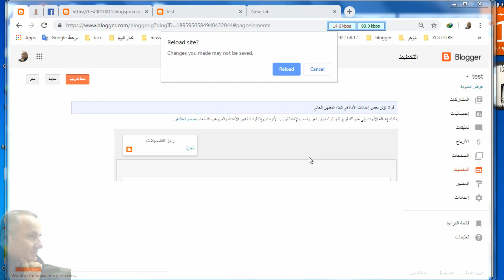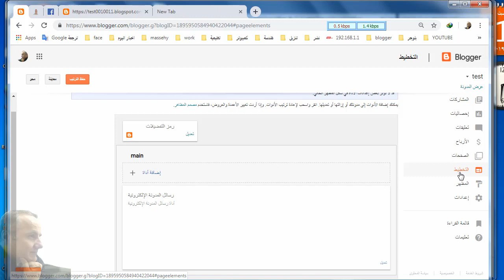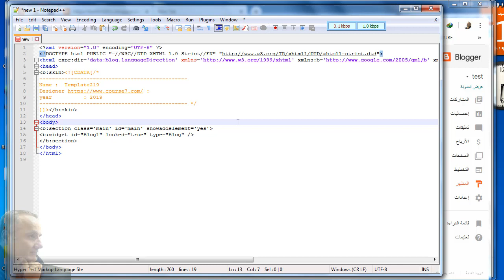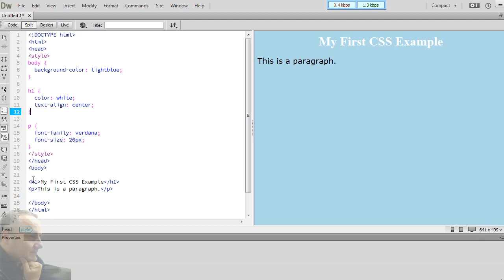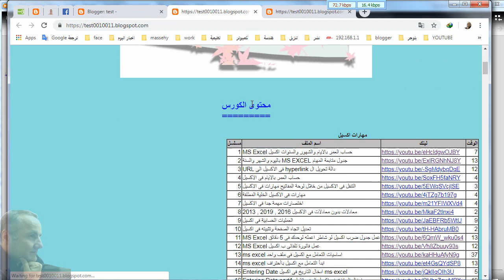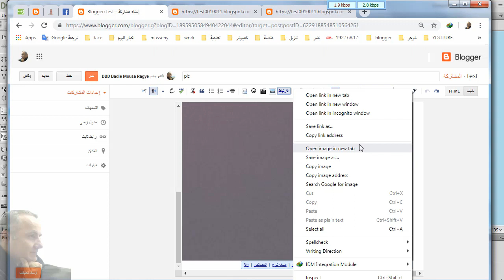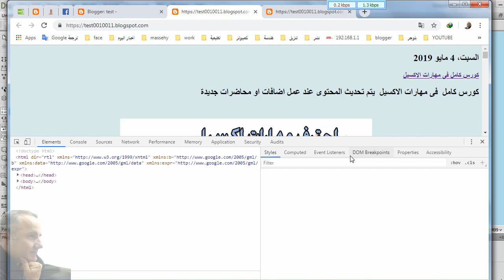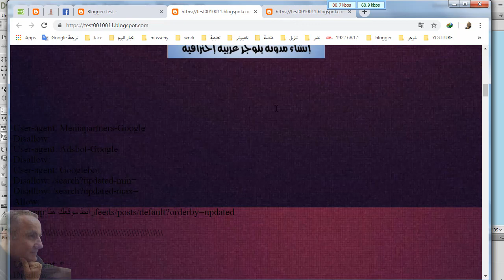بلوجر من الصفر هام جدااجزء رقم 8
شرح أجزاء كود قوالب بلوجر وطريقة تعديلها

مكونات قوالب بلوجر

 كيفية التعامل مع أكوادها للقيام بالتعديلات المرغوبة
1. نسخة xml

2. ال html

3. قسم head

4. body

الأقسام   داخل body:

 header

 sidebar أو aside

main

foot أو footer

تعديل قوالب بلوجر لإضافة أقسام جديدة للأدوات

تابع معنا هذا الكورس الرائع المميز ولا تمل

بلوجر من الصفر,مكونات قوالب بلوجر